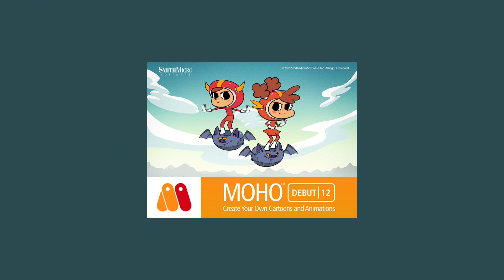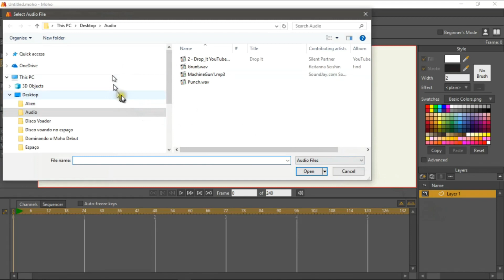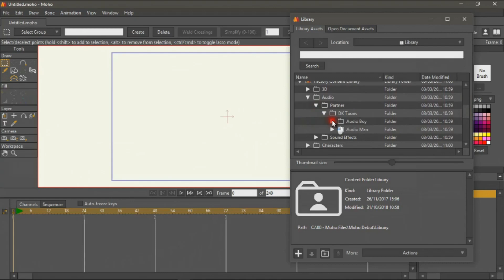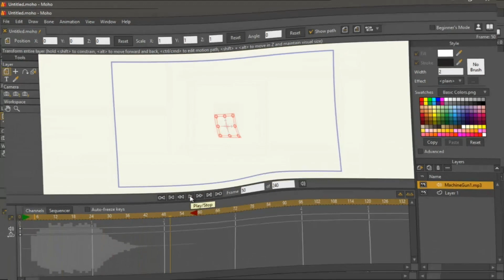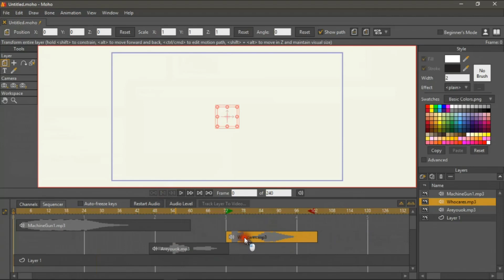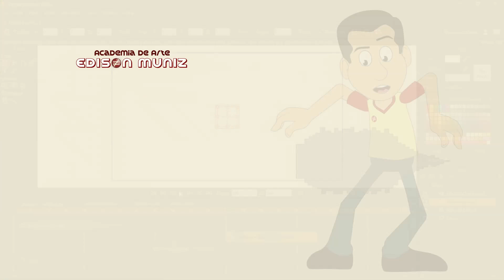Moho/Anime Studio - Incluindo áudio na animação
O áudio é uma importante parte da cena de animação. Nessa aula você aprenderá 4 maneiras de incluir o arquivo de áudio em um projeto do Moho.

Você pode acessar mais vídeos sobre o Moho seguindo a minha play list: